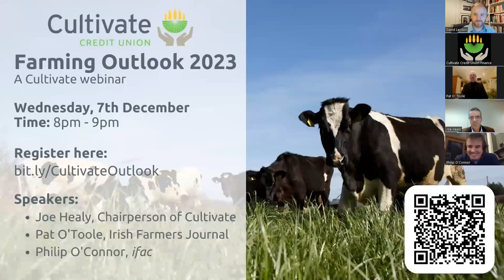Cultivate - Farming Outlook 2023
Our Farming outlook 2023 webinar took place on Wednesday, 7th of December. Key speakers included Joe Healy Chairperson of Cultivate, Pat O’ Toole, Irish Farmers Journal and Philip O’ Connor, ifac.